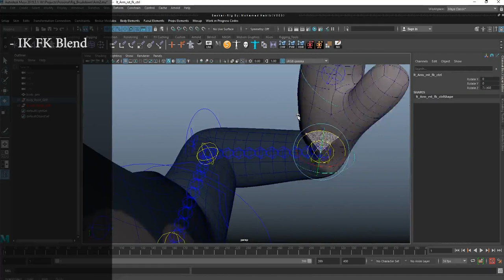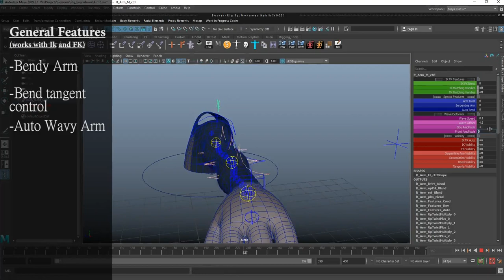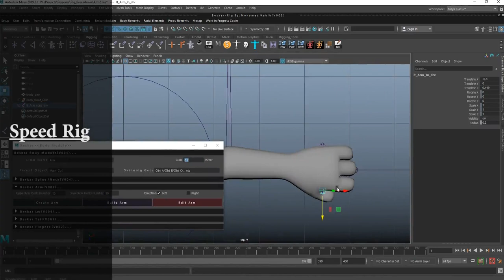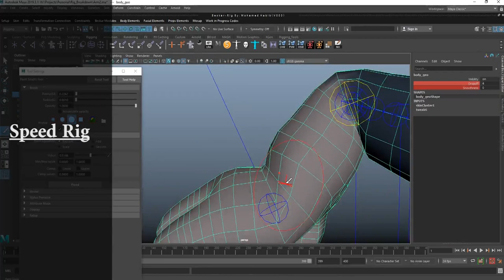Arm Setup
I am sharing with you the Arms Setup (WIP), it contains lots of cool features,

most of it just like any other rig, but i have added 4 new features

* Matching Iks and Fks without any scripts

* infinite Twist (no flipping)

* Serpentine Arm (Snake Behavior)

*Auto Wave

enjoy the video and as always C&C are welcomed 🤓

and the most important thing, let me know if there is a dream feature you wish to find in a rig 😉 😉